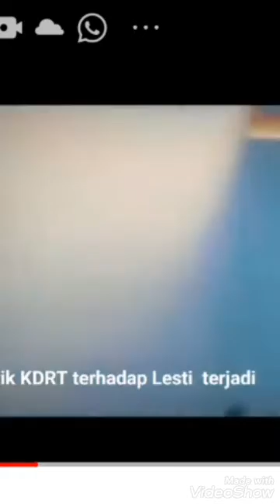Tersangka dan Ditahan karena KDRT Lesti Kejora, Rizki Bilar Tawarkan Damai